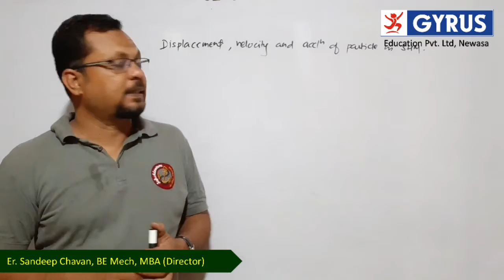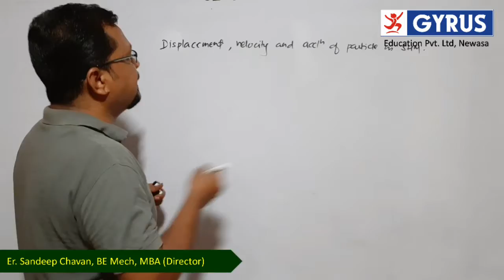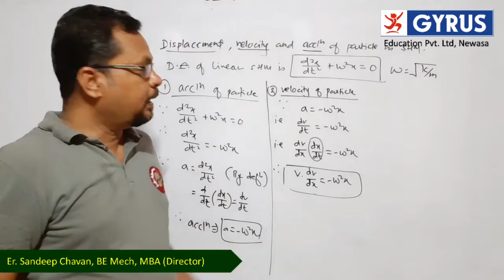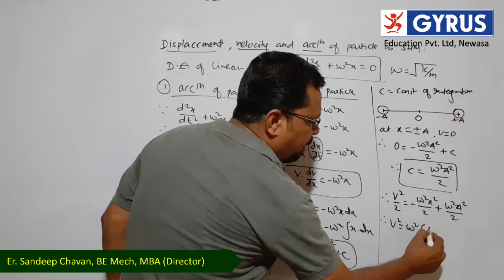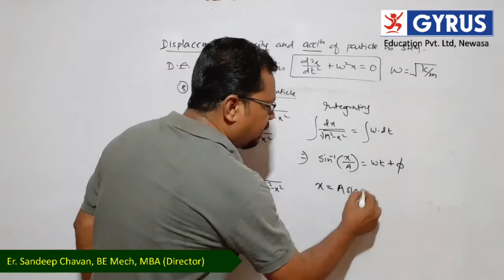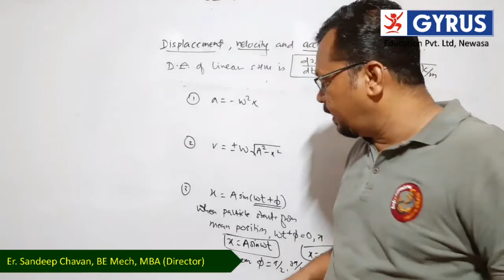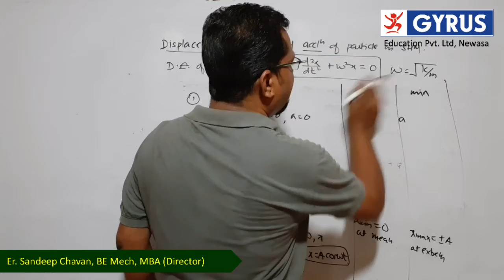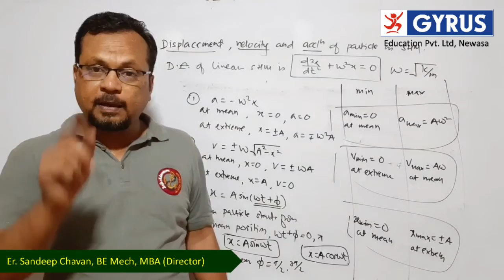Displacement, Velocity & Accln/Oscillation/Class 12/Physics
To see video lessons on entire syllabus, install GYRUS mobile app from Google Play Store or Follow the Derive expressions for motion parameters